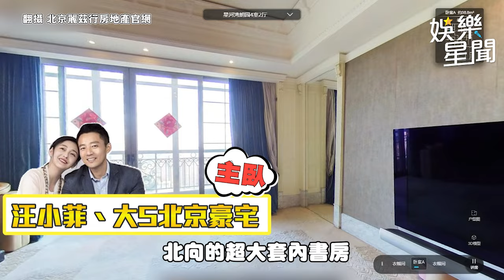【開箱】汪小菲 被爆賣北京3億婚房！ 大S 「昔日白洋裝還在內」豪宅裝潢曝光｜三立娛樂星聞